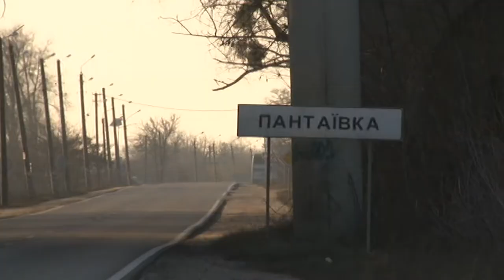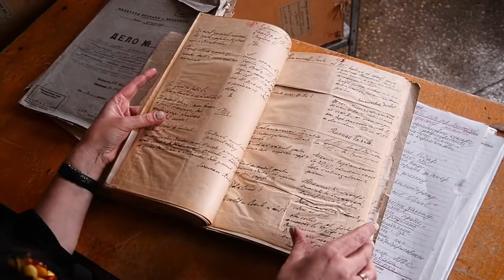Головні новини Кіровоградщини | 31 січня 2020 року | телеканал Вітер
У випуску:

* Директору Світловодського терцентру соціального обслуговування на Кіровоградщині оголосили про підозру.
* Без дитсадка, дитбудинку, музичної школи і будинку культури тепер обходитиметься селище Пантаївка, Кіровоградської області.
* Інсулінозалежним Кіровоградщини слід готуватися до самозабезпечення життєво важливим медпрепаратом
* Вимушені канікули у всіх школах Кропивницького вже з понеділка. Все через грип.
* Відлуння землетрусу в Румунії дійшло і до Кропивницького.
* Пташиний грип у сусідній Вінницькій області, Кіровоградщині приготуватися.
* Документальний фільм “Соловей співає” презентували у Кропивницькому.